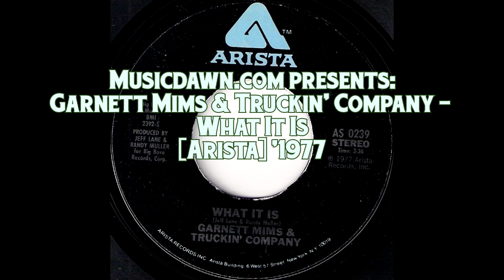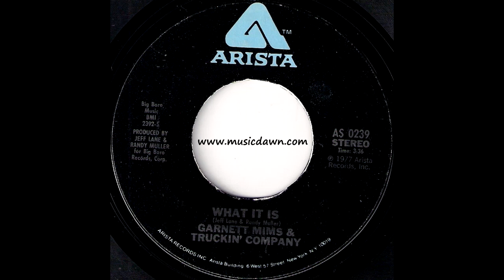Garnett Mims & Truckin' Company - What It Is [Arista] 1977 Disco Funk 45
Garnett Mims & Truckin' Company - What It Is
Arista # AS 0239, released in 1977.
Groovy 70's disco-funk 45 ready for the party action! Vinyl rip from my 45's records collection.

Song lyrics excerpt:
I think i've got the feeling coming on, well
I wonder what it is that's stressing with my mind, yeah yeah
It happens every time you round me baby, oh girl!
I don't know what it is, but it's a funky situation... you see girl
Girls do it, boys do it... i really don't know
Even the birds and the bees do it, and we do it
But i feel like making love to you